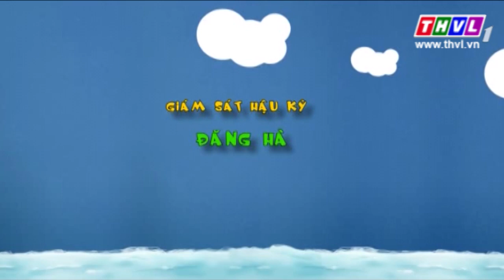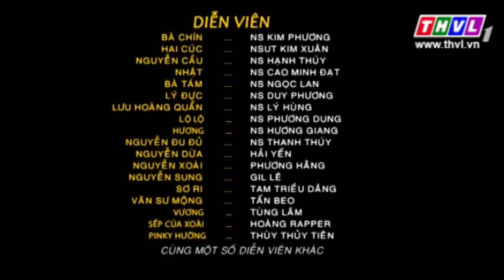THVL | Gia đình ngũ quả – Tập 203